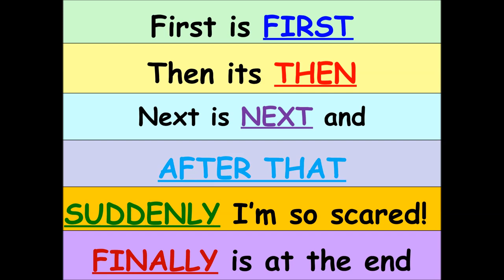The Crazy Connectives Song by Teacher Ham!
Hello everyone, here's another new easy English song for children:
The Connectives Song by Teacher Ham!
This song is easy and repetitive and fun to sing. It introduces the common connectives, first, then, next, after that, suddenly and finally.

This is a fun and easy song for children to assist students in learning some of the commonly used connectives.

Written, performed & recorded by Samuel Alexander Barbour